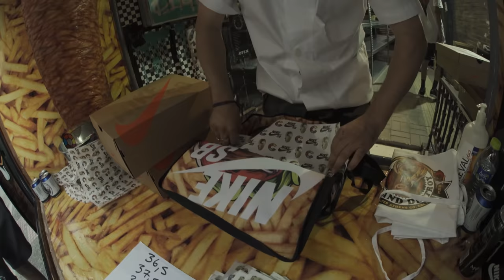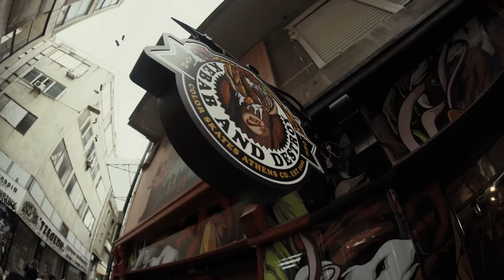ΠΗΓΑ ΣΤΟ COLOR SKATES X NIKE SB DROP | ΚΑΛΟΚΑΙΡΙΝΟ HAUL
Video Filmed By Giorgos Kavvalos,Nikolas Kon
Video Edited by Bill Gidopoulos